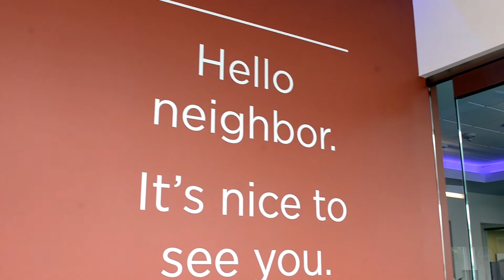Greatness Runs In Our Community Part 2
Our second video in our GBCC series!

With the all the changes happening around us, the one thing that has remained constant is our commitment to our community. Our love for everything local, runs deep and we are dedicated to serving our community in a safe and friendly manner.